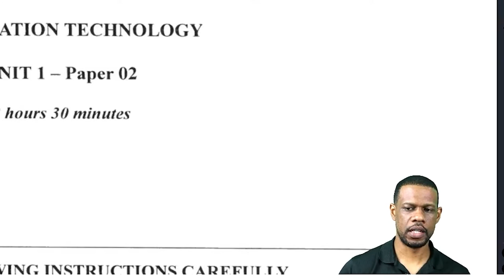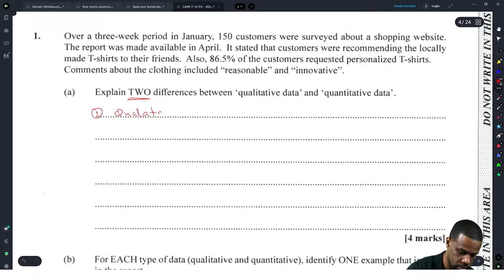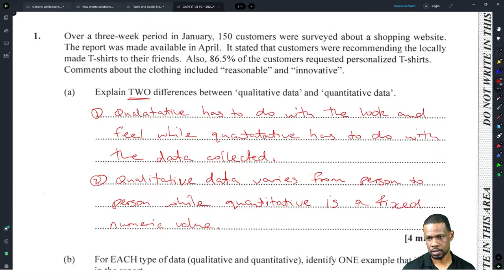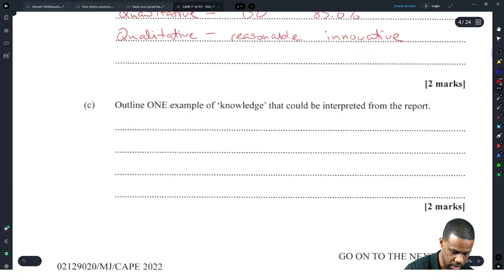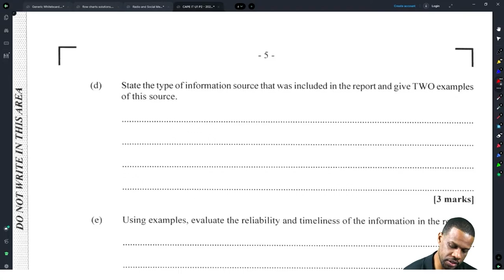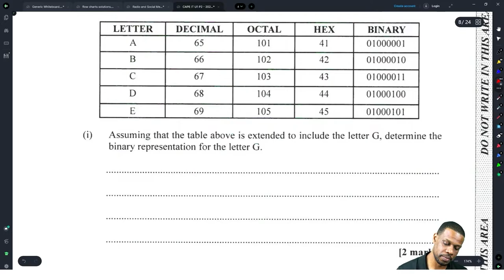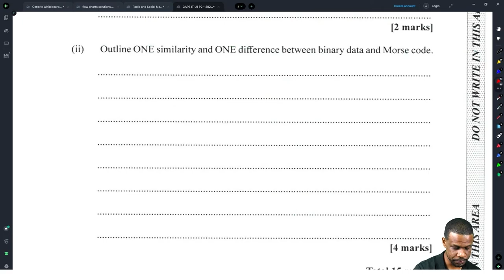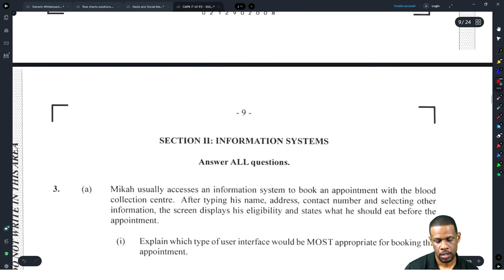CAPE IT: June 2022 Unit 1 Module 1 Full Solution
0:00 - Introduction
1:00 - Question 1
11:57 - Question 2

📲 Download the LearnIT app to get all the content for your exams in one place